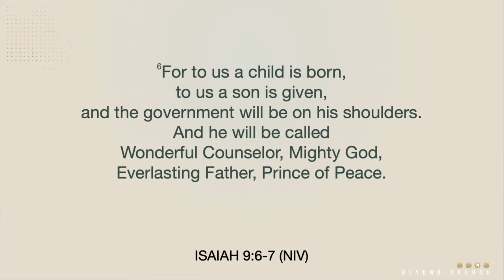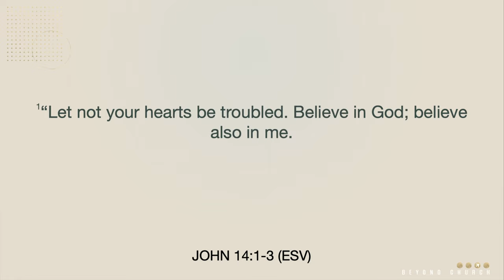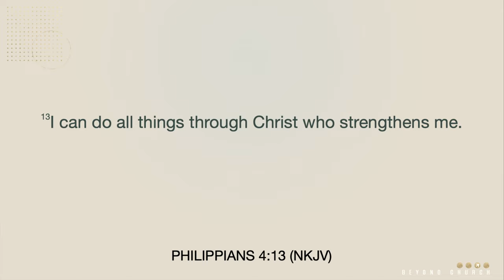Come, Lord Jesus! - Arrival of the King (Part 2) - Pastor Nate Schlegel - 12.10.23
This week Pastor Nate talks about what it is like to live with eternity in mind, as we invite Jesus into every area of our lives declaring "Come, Lord Jesus" not only to save the world at the end of time... but to aid us in our weaknesses and be with us to help us in our every need.

Arrival of the King 2023 - PART 2 - Come, Lord Jesus!

PREACHING JESUS.
Everywhere.

Alma, Arkansas.